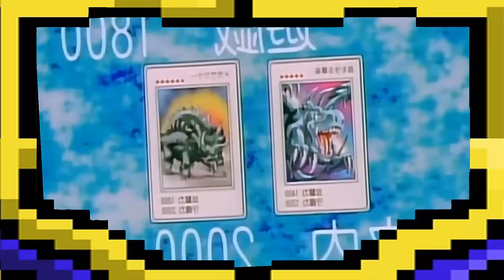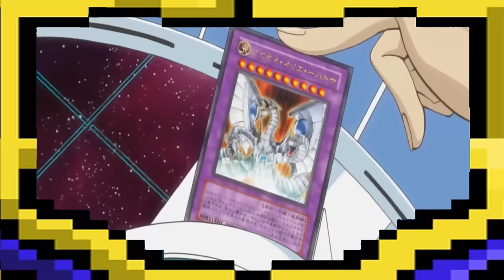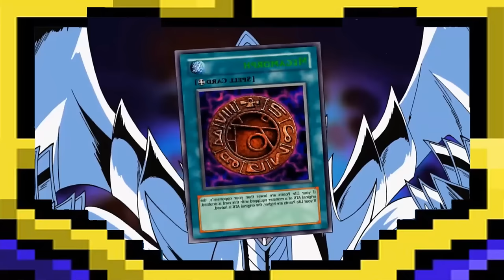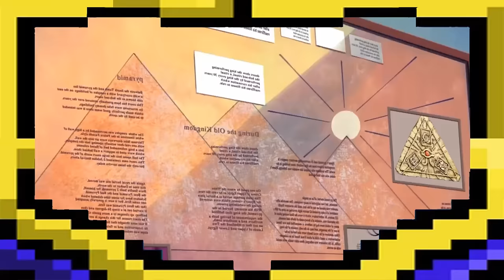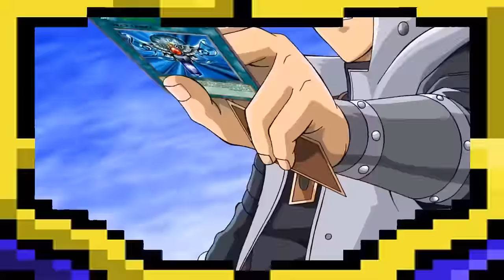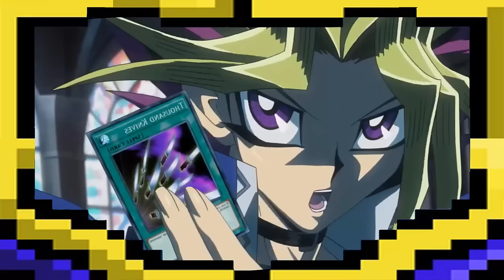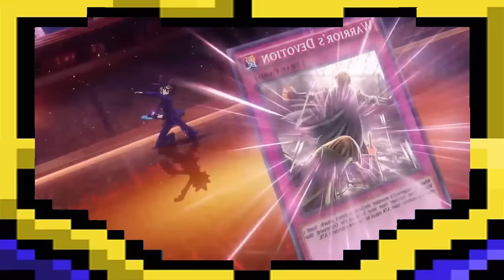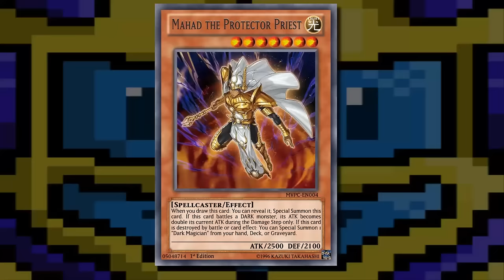YUGI PELICULAS DE PEOR A MEJOR | RESUMEN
¿Conocias la primera pelicula? , ¿Recordabas las demas?